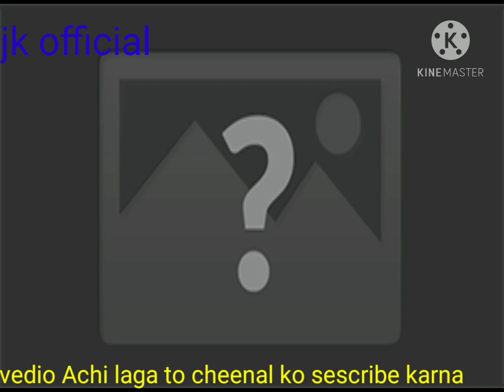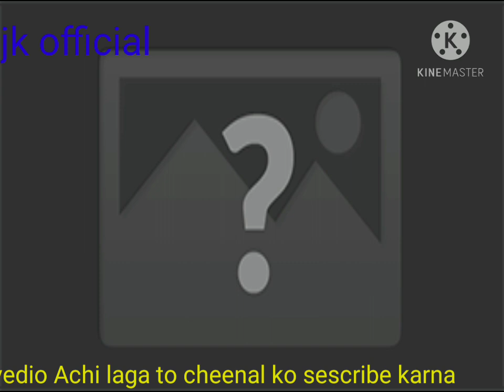Merage at AZAM CHOWAN Dharmari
Dogri and hamachaly# song#azam Chowan#🍎